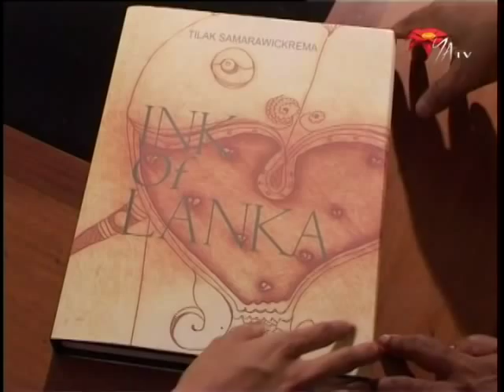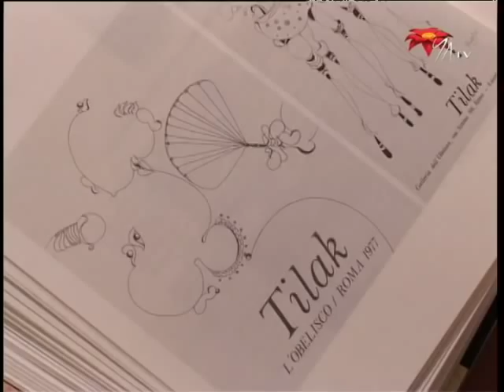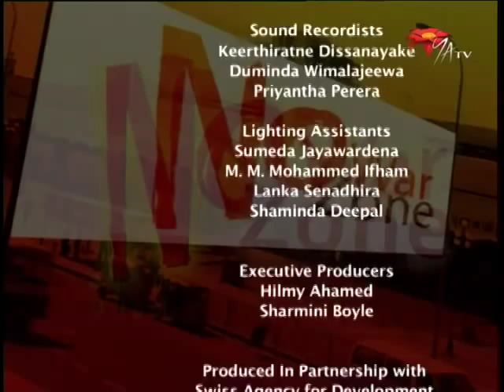Ink of Lanka - Artist Tilak Samarawickrama - NWZ362c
Ink of Lanka - Artist Tilak Samarawickrama